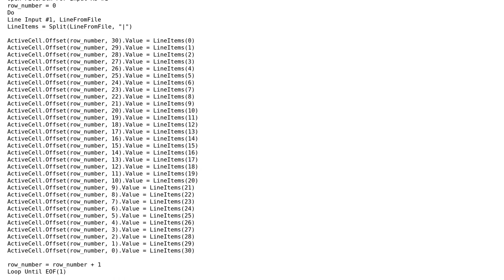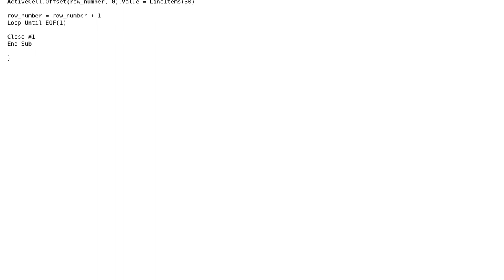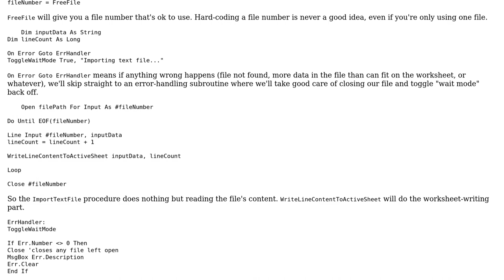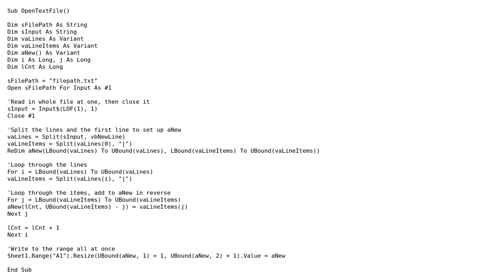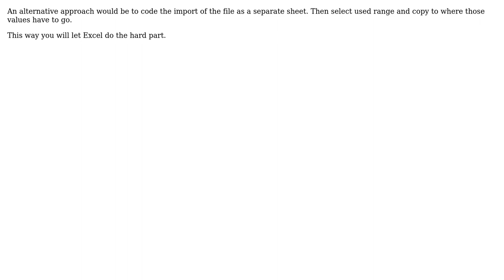Code Review: Importing a CSV file into Excel (5 Solutions!!)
Code Review: Importing a CSV file into Excel

With thanks & praise to God, and with thanks to the many people who have made this project possible! | Content (except music & images) licensed under CC BY-SA | Music | Images & others | With thanks to user user25830 user Mathieu Guindon user konijn user JMax user Jamal user Dick Kusleika user ChrisWue and the Stack Exchange Network Trademarks are property of their respective owners. You are responsible for your own actions.